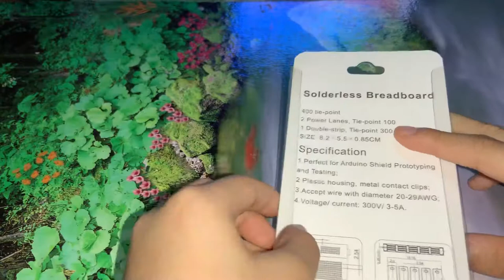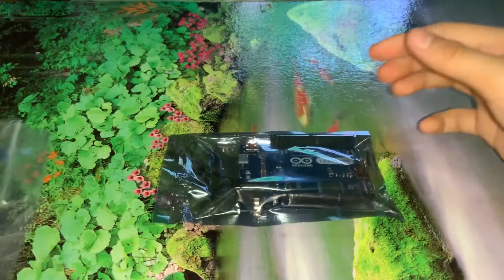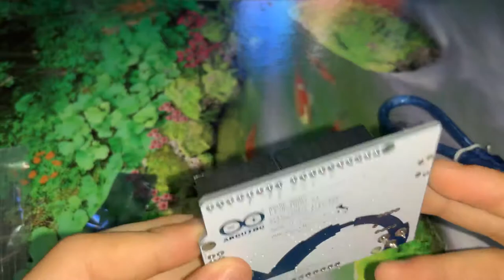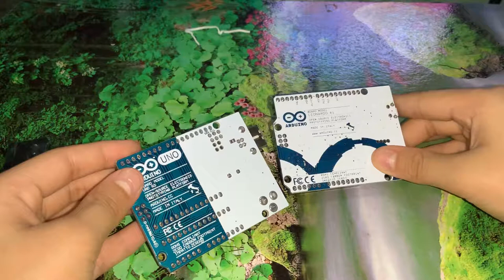$$Arduino Leonardo$$ หลังจากไป #@บ้านหม้อกรุงเทพฯ #@Bangkok✈️🚇 *Review*